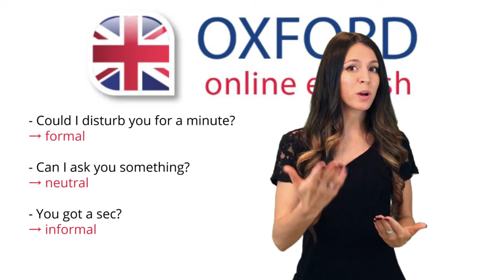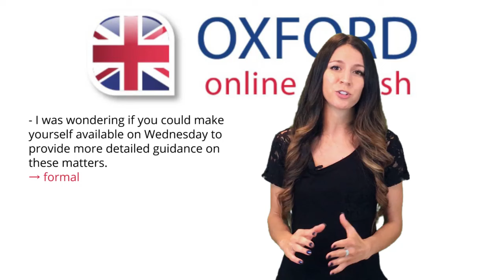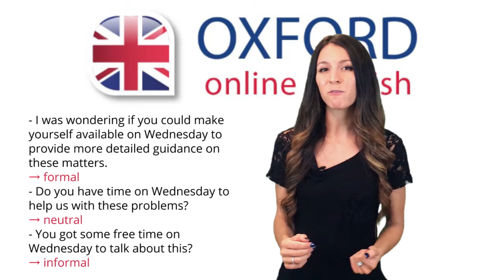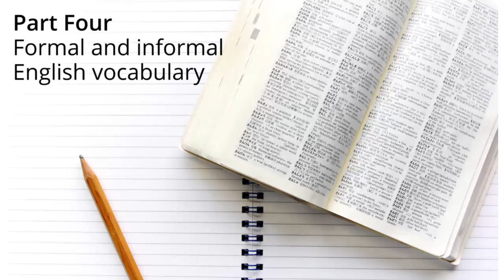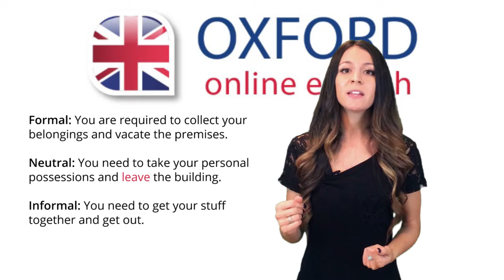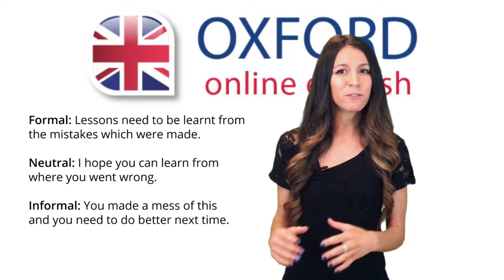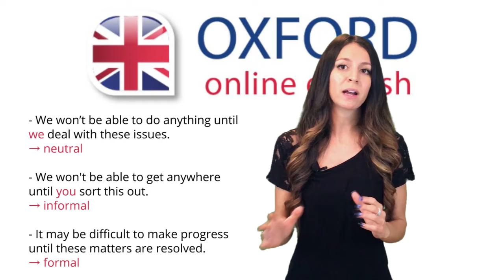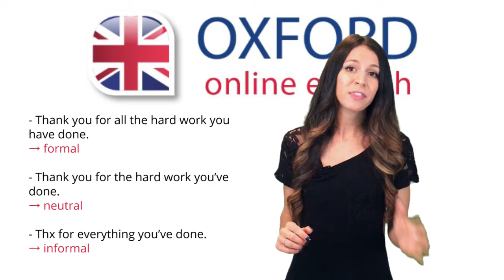How to Use Formal and Informal English - English Speaking and Writing Fluency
In this lesson, you can learn about formal and informal English. You’ll learn how to recognise and use formal and informal styles in your spoken and written English. Practice what you've learned with a certified English teacher! Try a lesson now

Contents:
1. Three Levels of Language 0:47
2. When to Use Formal, Neutral, or Informal Language 3:07
3. Sentence Structure in Formal and Informal English 6:18
4. Formal and Informal English Vocabulary 9:54
5. Directness in Formal and Informal English 13:58
6. Formal and Informal Written English 18:13

In this lesson you can learn:
- The three levels of formality: Formal, Neutral, and Informal English.
- When you should use formal, neutral, and informal English.
- Sentence structure in formal and informal English.
- Formal and informal English vocabulary.
- Levels of directness in formal and informal English.
- How to use formal and informal English in writing.

Become an OOE member to see our newest lessons before they're available to the public, and more!